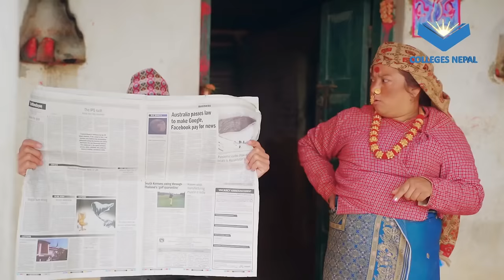Holi Kanda (केटि मारयो) - AAjkal Ko Love | Jibesh Singh Gurung | March 2024| Colleges Nepal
Holi Kanda - AAjkal Ko Love | Jibesh Singh Gurung | March 2024 | Colleges Nepal Colleges Nepal Present's
Cast
Jibesh Singh Gurung
Sunisha Bajagain
Kanchan Khadka
Yugjyoti Kriyasheel
Choki sherpa
Rohit Karki
Paban Goley Tamang

DOP - Mahabir Karki

Operation Manager - Ram Dhital

Producers
Srijan Shah
Shailendra Basnet